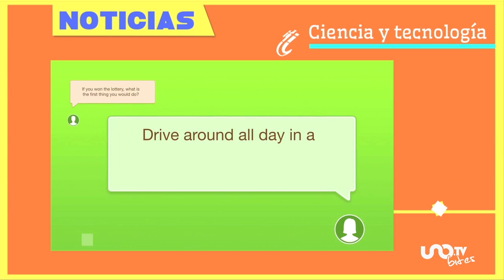"Personalidad mata carita", afirma nueva app para ligar - NotiBites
Una nueva app para ligar te permite conocer la personalidad de parejas potenciales, antes de ver sus fotos.